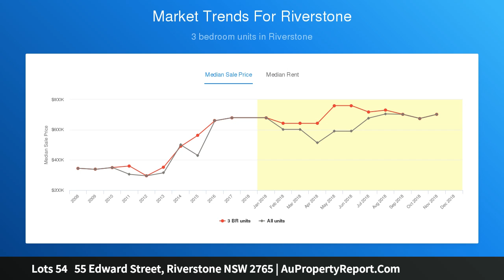Lots 54 55 Edward Street, Riverstone NSW 2765 | AuPropertyReport.Com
Lots 54   55 Edward Street, Riverstone NSW 2765
Property Type: residential land
Developers &amp; Investors Take Note!